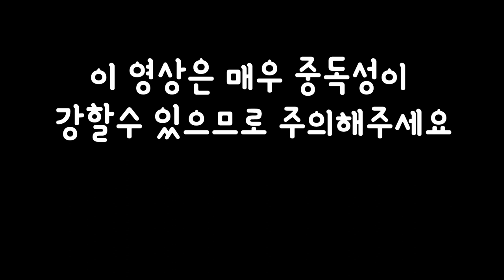•이 영상은 수험생들에게 매우 위험합니다• *중독주의* 오프닝&엔딩 모음 안녕하세요 신쿡입니다! SINCOOK-신쿡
▼▼▼▼더보기클릭▼▼▼▼
신쿡의 일상,소통은 인스타그램 팔로우!

오늘은 요청이 엄~청 많았던 저의 오프닝 모음집 입니다!! 진짜 옛날의 포동포동함부터 변천사가 보이네요!!!
재미로 봐주세요ㅎㅎ